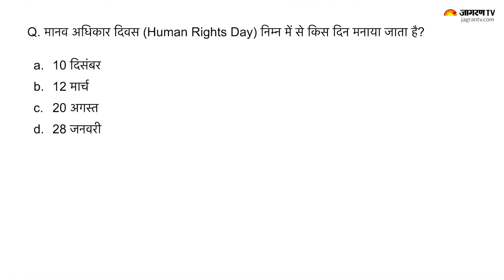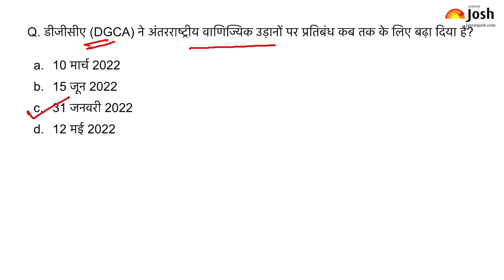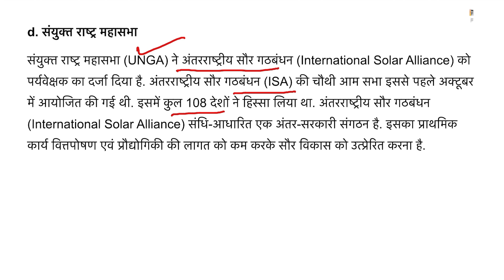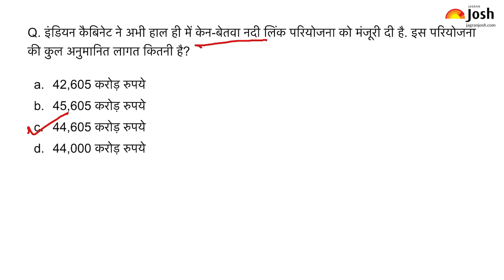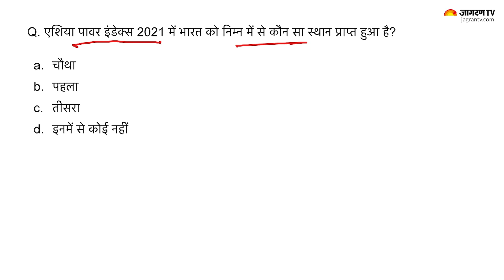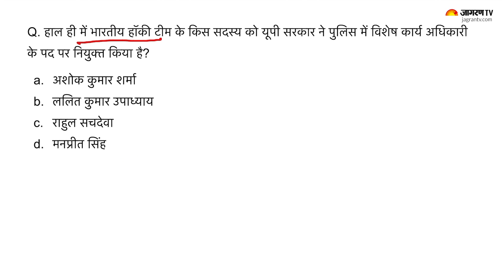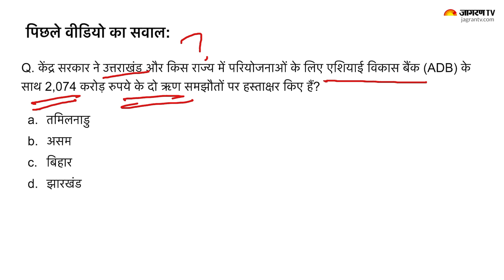Current Affairs 2021 | Current Affairs Today | December 13, 2021 | Current Affairs In Hindi